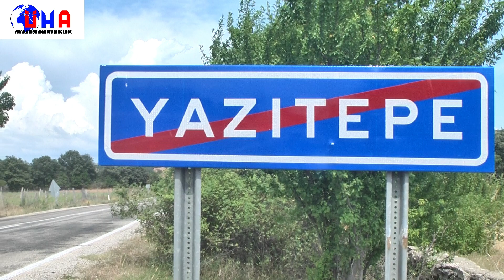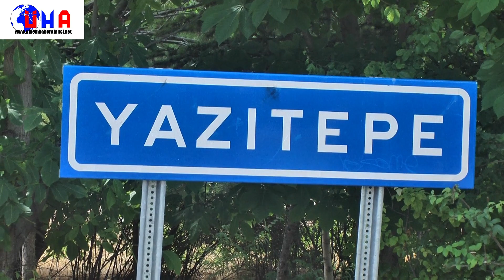TARİHİN İZLERİ /Belgeseli (ÜLKEM MEDYA Sunar)UŞAK BANAZ YAZITEPE KÖYÜ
Tarihin izleri Belgeselin de dolaşmaya devam ediyoruz.Bu hafta bir başka köyde idik;Yani Tarihi  medeniyeti Roma bizans dönemine dayanan,Uşak'ın Banaz ilçesinin Önce Yanık köy,Sonra Dolayköy,ve Bu gün ki ismi ile Yazıtepe köyü Tarihin izlerini sizler için belgesel karemize aldık.
Daha fazlası için VİDEOMUZU İzleryin.. Keyifli Seyirler
Hazırlayan/Sunan:Ramazan Arıbıçak
Kamera:Mehmet Bulut